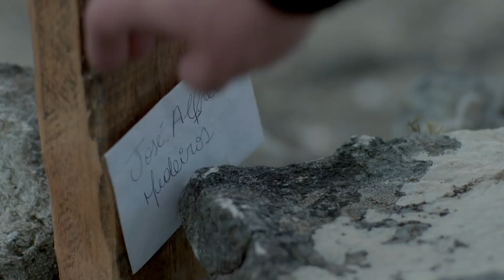José Alfredo desconfia que Maurílio roubou o diamante | Império | Cap 72 - 03/07 | TV Globo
O Comendador (Alexandre Nero) descobre que o diamante rosa foi roubado e não tem dúvida de que Maurílio (Carmo Dalla Vecchia) é o responsável. Assista à chamada!